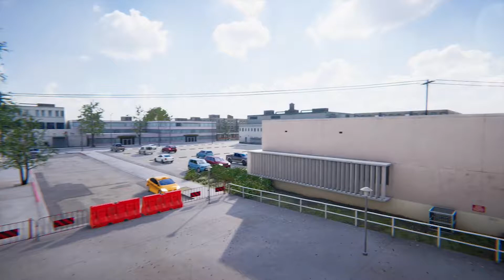West L.A. Courthouse - Skater XL Montage